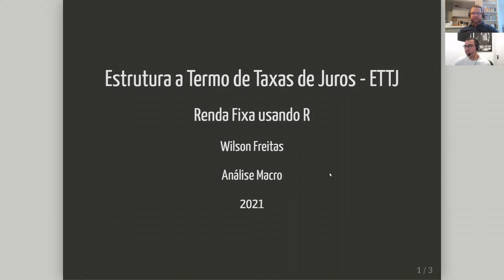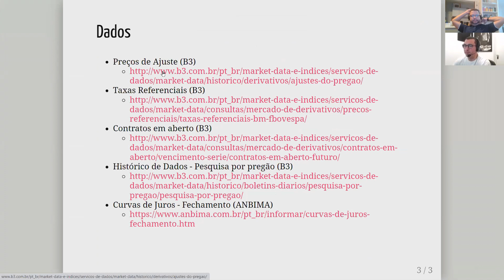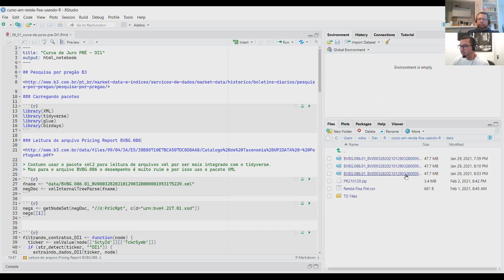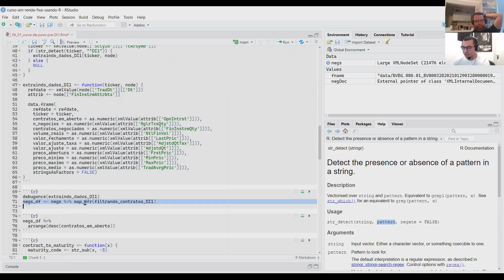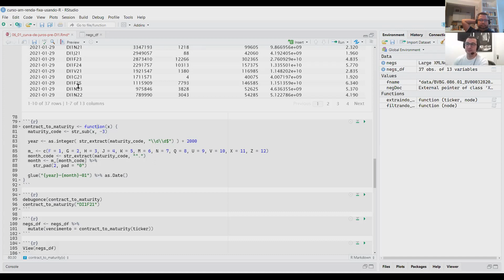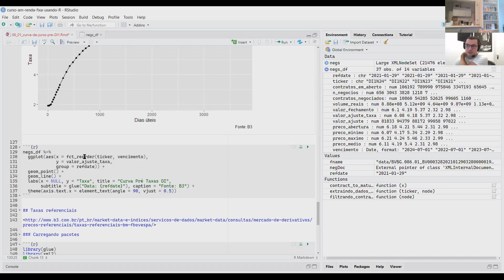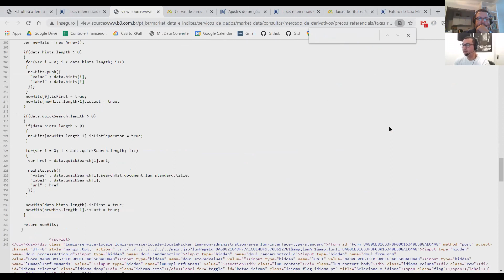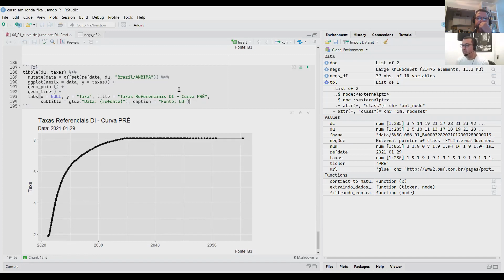Estrutura a Termo da Taxa de Juros - ETTJ | Aula de Renda Fixa usando o R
Gostou? Então corre lá no nosso site pra se inscrever, as aulas já estão pra começar! 😉

Curso: Renda Fixa usando o R

Voltado para estudantes de graduação e pós-graduação, professores e profissionais de mercado que lidam com operações e produtos de taxas de juros e desejam entender o apreçamento de instrumentos financeiros de renda fixa.